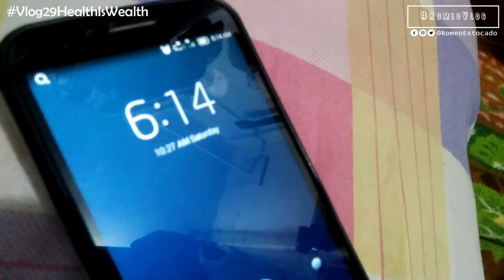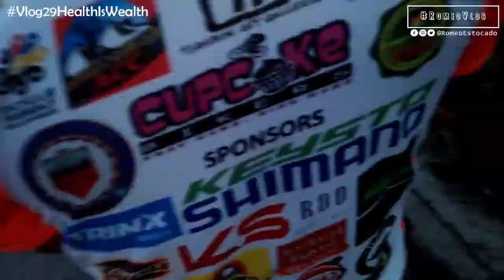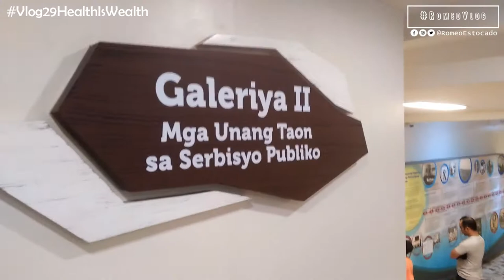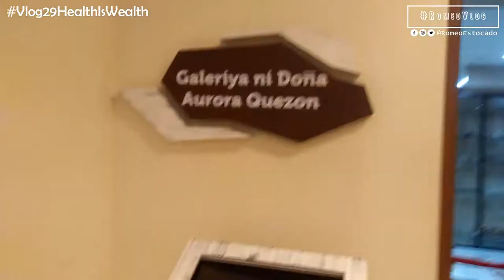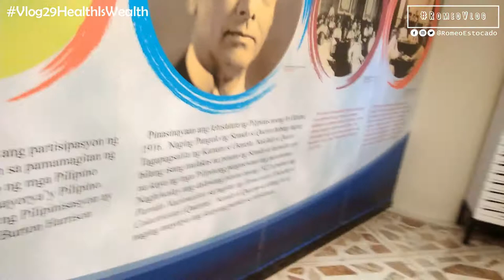FREE FUN RUN | QUEZON MEMORIAL CIRCLE with MNL48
WATCH IN HD ! WAZZUP KA BLAGGERS !
Gaano ka importante ang health para sa mga tao, syempre more important than money or material things. Kaya pangalagaan po natin ito, hiram lamang po ang buhay natin kaya "TAKE GOOD CARE OF IT" Health is wealth nga naman ikanga nila, so takbo-takbo para sa ilog pasig :P Lol libreng fun run activities at Quezon Memorial Circle. Oh asan kapa !

Nakita namin yung mga MNL48 members at sila hashtag Kid :D tao din naman sila as usual.

Director: Romeo Estocado Channel
Producer: RomeoVlog
Director of Photography: Romeo
Words : Romeo
Guest : Jordan / Grace
Editor: Romeo Estocado